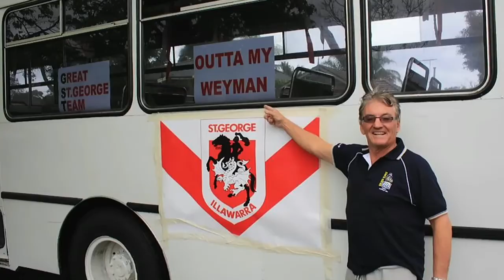John Owsnett - Memorial